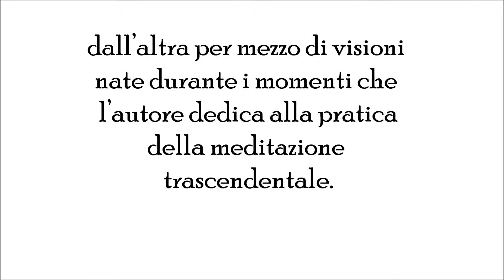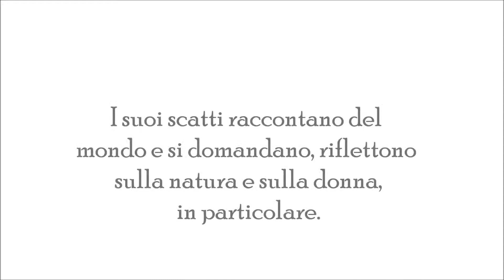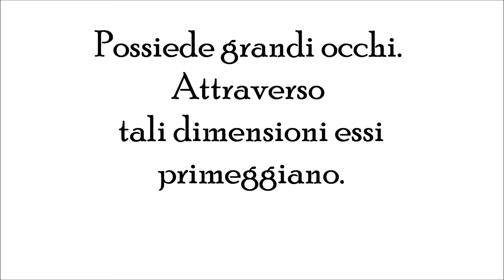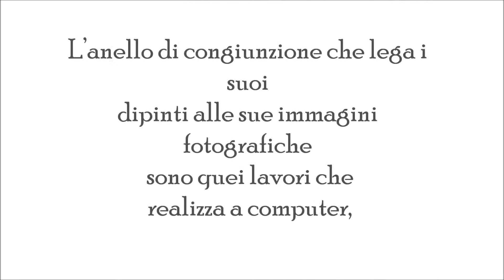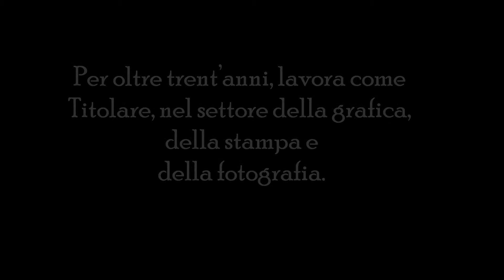Fabio Andronaco: "Dipinti e fotografie, parti di un Immenso".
Inaugurazione: 3 ottobre 2014, dalle ore: 19.00 Esposizione: dal 3 al 18 ottobre.

Galleria Plaumann, via Santa Marta 8, Milano

Info: 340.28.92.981 Orari: 10 - 13 / 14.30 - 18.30 Chiuso il lunedì.

All’interno della Plaumann art Gallery si aprirà il tre di ottobre, fino al diciotto dello stesso mese, l’esposizione di Fabio Andronaco intitolata: “Dipinti e fotografie, parti di un immenso”.
Attraverso trentacinque opere si sviluppa questo percorso che ha le sue radici in un testo scritto dall’artista medesimo: “Il Manifesto di Arte Dinamica”. «L’arte dinamica è… la visione del pensiero  dell’uomo e dei suoi contrasti interni attraverso il colore, che genera il movimento creativo». Astratti, di natura concettuale, i dipinti sono realizzati da una parte grazie a un moto istintivo, dall’altra per mezzo di visioni nate durante i momenti che l’autore dedica alla pratica della meditazione trascendentale. Composti prettamente con colori primari, accostati sovente al nero, «colori di quadricromia, come si dice nella stampa», i quadri sentono gli effetti dell’esperienza maturata durante i trent’anni di lavoro svolti nel campo della grafica e della fotografia. I suoi scatti raccontano del mondo e si domandano, riflettono sulla natura e sulla donna,
in particolare. Inni di gioia, a volte, poesie visive altre volte. Colte nella propria dinamicità soggettiva, le fotografie di Fabio Andronaco hanno svariate sembianze. Questo perché l’arte in Andronaco è dinamica. Spesso le immagini sono studiate per apparire quasi tridimensionali, grazie ad una tecnica messa in atto in vari steps, alla quale è arrivato dopo varie sperimentazioni. Per esempio, in “Bella”, il volto di una donna viene moltiplicato più volte apparendo in una evoluzione ottica sempre più vicina a chi l’osserva. Possiede grandi occhi. Attraverso tali dimensioni essi primeggiano. Questo perché secondo l’artista «Quando una donna ti guarda in un certo modo sembra che ti stia guardando tutto il mondo, il suo sguardo gira attorno a te».

Un estratto dalla brochure, in mostra:

                         Dal Manifesto dell'Arte Dinamica
di Fabio Andronaco

                    "Dipinti e fotografie, le parti di un Immenso"

Così come quelle famose acque del fiume Eracliteo, si distinguono le une dalle altre, l’arte in Fabio Andronaco è dinamica. «Le cose non hanno una realtà se non nel divenire delle cose, che è la forma dell'essere - scrive il filosofo greco - noi scendiamo e non scendiamo nello stesso fiume, noi stessi siamo e non siamo». Infatti, come il fiume pur apparendo il medesimo contiene in sé il perenne divenire nel fluire delle acque, anche l’uomo nel compiere la stessa azione si differenzia, di volta in volta, da sé stesso, essendo egli in perenne trasformazione. «L’uomo nella sua ricerca del punto fermo dell’esistenza non accetta di essere parte di un organismo perpetuo in movimento». sottolinea Fabio Andronaco nel suo manifesto di Arte Dinamica dove descrive le radici da cui si genera tutto il suo lavoro artistico, dalle fotografie, ai dipinti. «Dinamico dal greco δυναμικός (potente), e da δύναμις, (forza), significa in movimento, in moto, in relazione alle forze che provocano il moto stesso, ricorda e spiega l’artista; si dice anche di qualcosa che si evolve producendo determinati effetti poiché è dotato di energia, forza vitale, in movimento». Il discorso messo in atto in questo manifesto, dunque, non si concentra solamente sulla sua pratica artistica in quanto tale, ma si muove nel territorio della filosofia, al quale approda attraverso la sua sensibilità aperta all’esistenziale, alla vicenda umana. Olistico è il seme che mette a frutto ogni sua propagazione filosofica e creativa. «Soltanto attraverso una visione olistica dell’essere umano e del suo approccio alla vita, l’uomo riuscirà a superare i grandi contrasti che caratterizzano la nostra epoca. Il termine olistico, dal greco όλος, cioè tutto, intero, si rifà alla teoria secondo cui l’organismo costituisce una totalità organizzata, non riconducibile alla semplice somma delle parti componenti». Anche se questo termine è sbocciato sul territorio occidentale solamente nel 1600 attraverso Spinoza e il Panteismo, esso rappresenta la base delle filosofie orientali già dal XIII secolo a.C. Le filosofie di stampo teologico in India infatti sono tutte olistiche e Fabio Andronaco ne è testimone artistico in occidente. Ama in particolare la figura di Ganesh, il Dio elefante, al quale è devoto, avendo scelto di essere un Ganapataya.